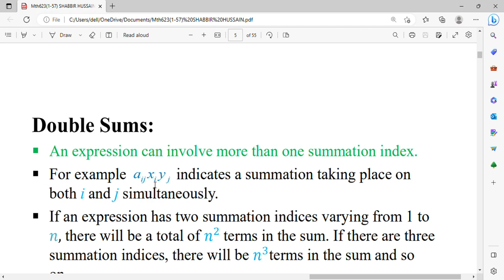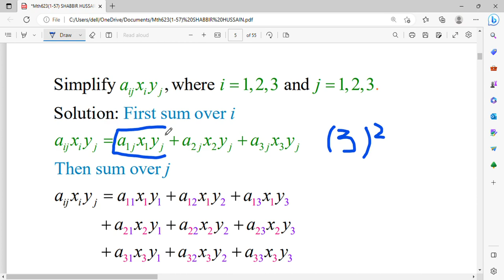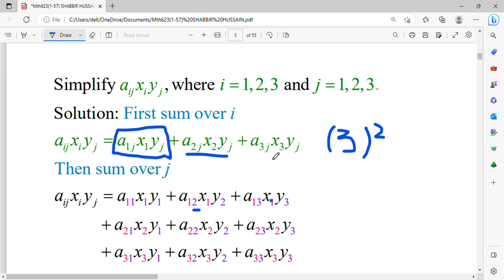5(Part 2)Double Sum ,Examples 1,2,3|MTH623 Tensor Analysis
Playlist of MTH631 Short lectures Mid Term

Playlist of MTH623 Short lectures Mid Term